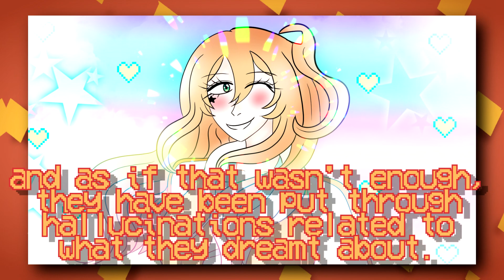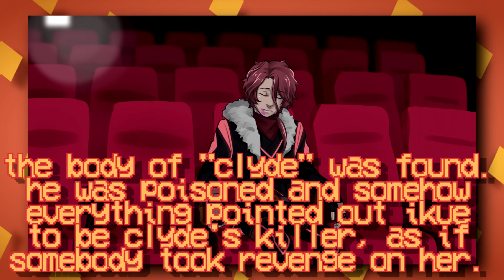DR RP : GOD | CHAPTER FOUR - SUMMARY